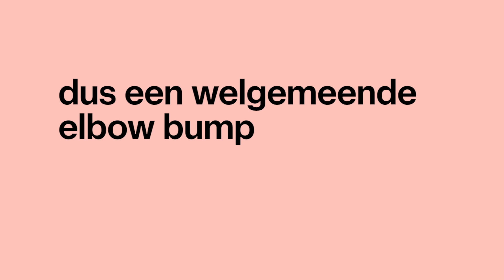IN SEPTEMBER GAAN WE ER LOS OVER. — Linde Volgt de afbraak van Rampage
Hoi YouTube! Cancelen = een dingetje door corona! Dus ook geen Rampage voor 30 000 feesters dit weekend. Ik ging naar het Sportpaleis, zag de grootste ongebruikte LED wall in m’n leven én kwam terug met een lichtpunt in de duisternis: op 18 en 19 september gaan we er los over!!